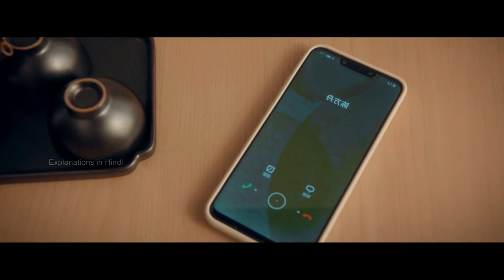Rich Girl Become Poor Overnight & meet the Handsome Guy in Parallel Universe | Derailment Explained